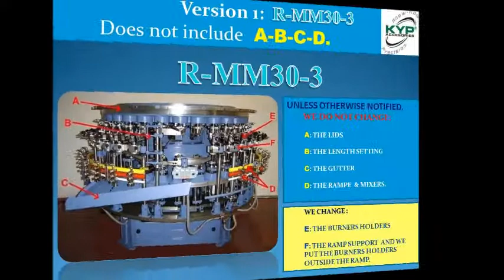OVERHAUL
KYP Overhauls your old MM30